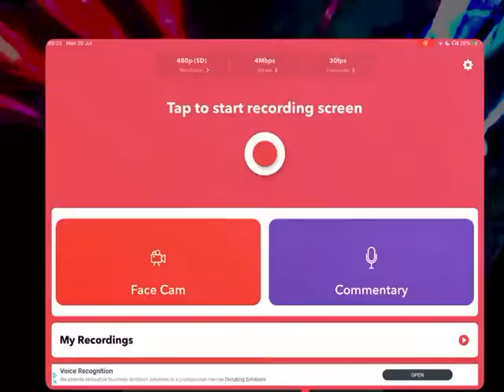Playing spider challenge